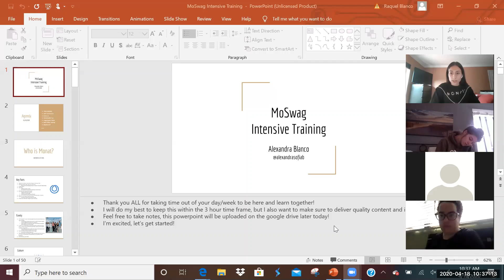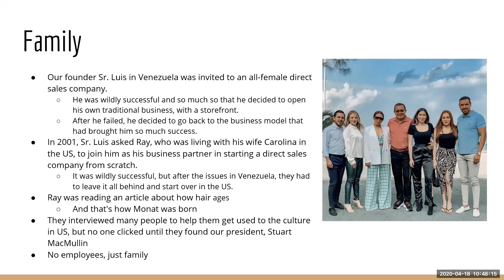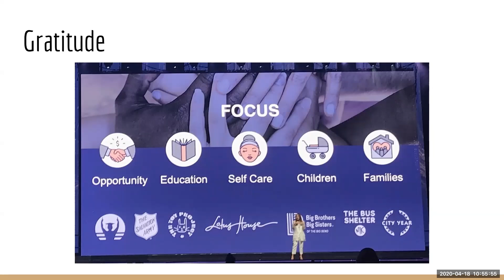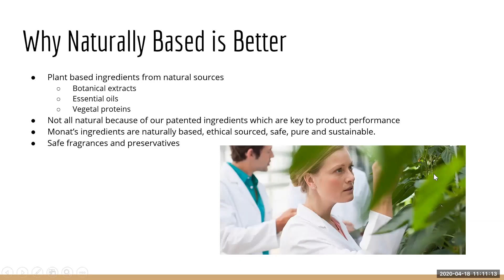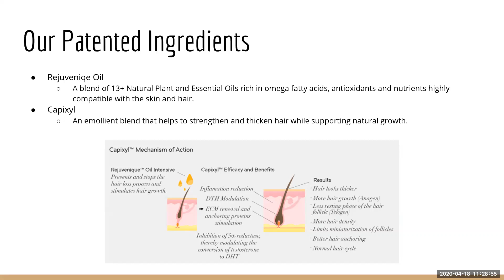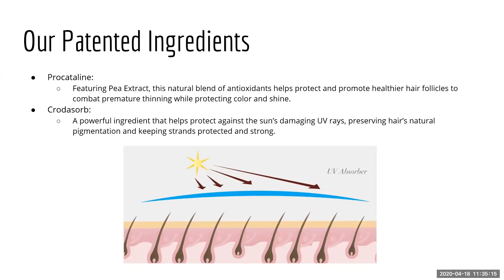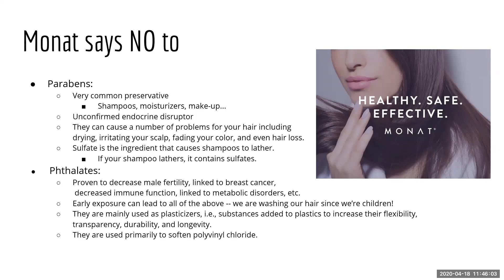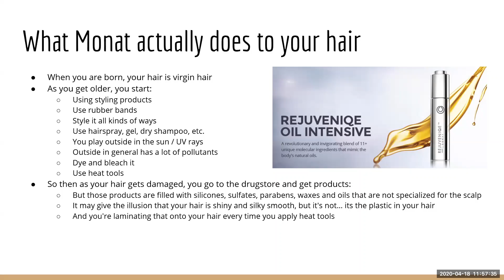Let's Talk Science! (& a little bit of history)